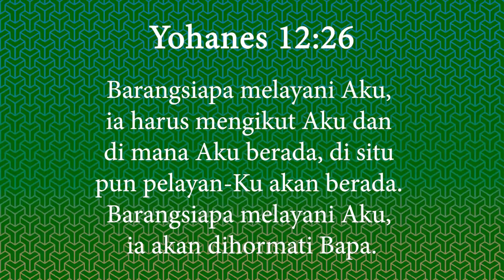Sabda Hidup Kekal - Diakones Kebayoran